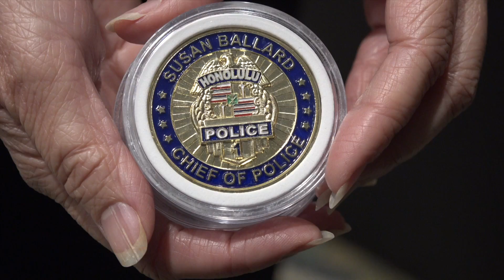2018 HPD Retiree and Ohana Reunion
On August 16, 2018 the Honolulu Police Department held their Retirees and Ohana Reunion at Ala Moana Hotel's Hibiscus Ballroom.